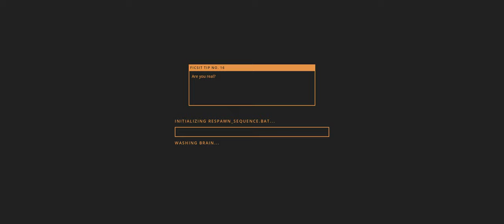Satisfactory - Röhrenexperimente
Keine Tierversuche, hier katapultieren die Erbauer noch selbst!